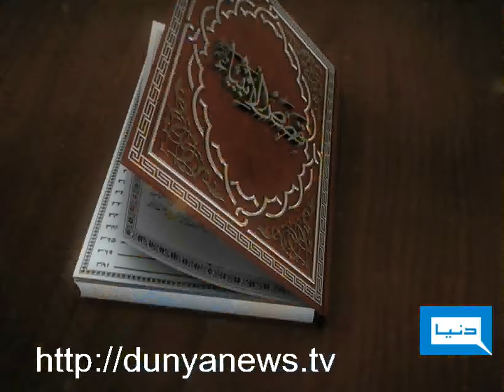Dunya TV-Ramzan Special-02-08-2011-Qasas-ul-Ambia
Qasas-ul-Ambia-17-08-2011-Dunya TV Ramzan Special With Ahmed Javed